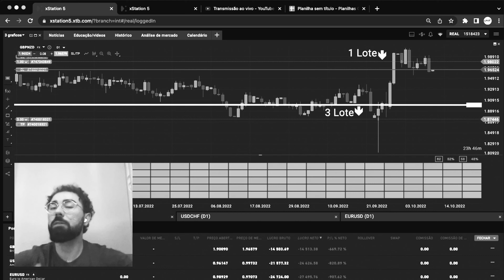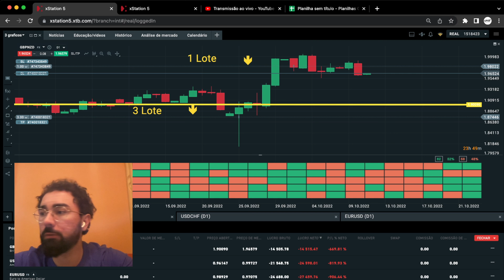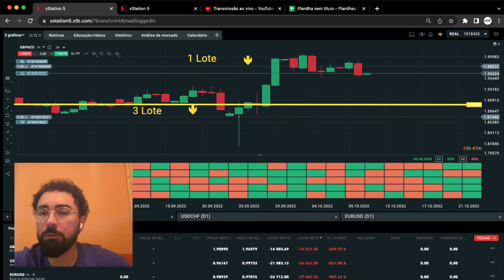COMO FAZER UMA CONTA INQUEBRÁVEL E SAIR DO PIOR CENÁRIO NO FOREX! | Cortes Ronal Cutrim